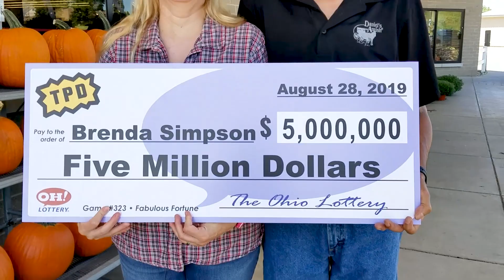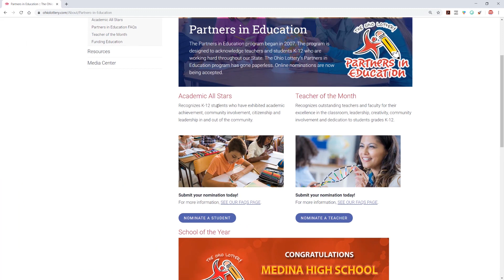In the Know | October 2019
It may be October but it's never too early for Holiday Scratch Offs! This month we've got six new scratch offs and a $5 million winner! And don't miss the details on the Cash Explosion Roadshow!

Big Winners: 0:23
New Scratch Offs: 01:02
Cash Explosion Roadshow: 02:00
School of the Year: 02:20
Fastest Scratcher: 02:38